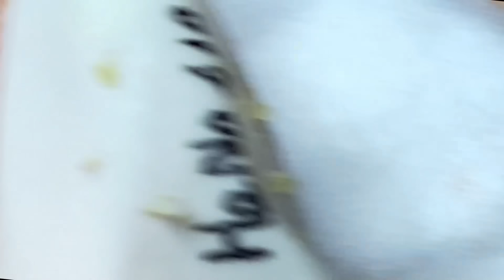Loan Nguyen Acne Treatment 0906hn